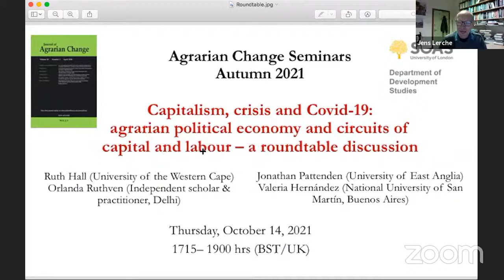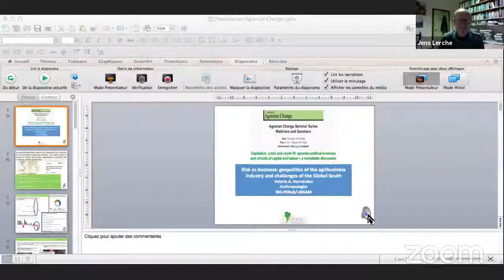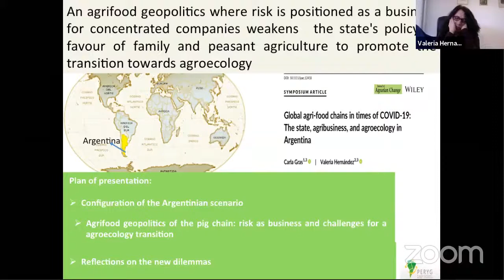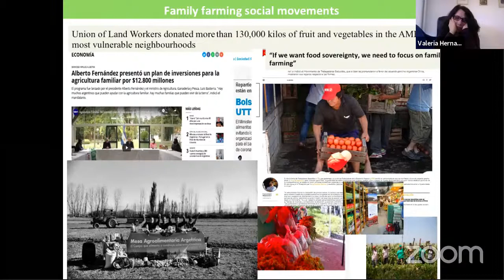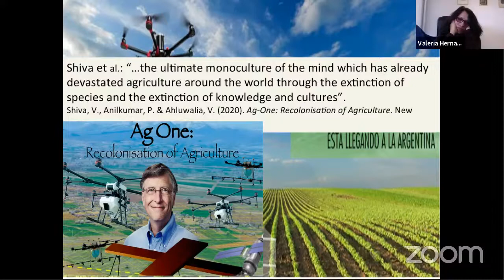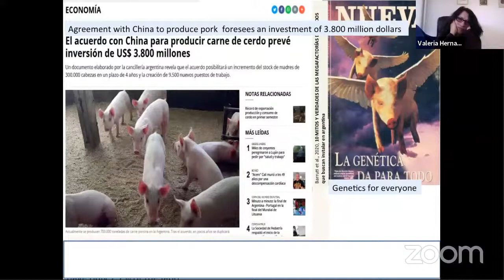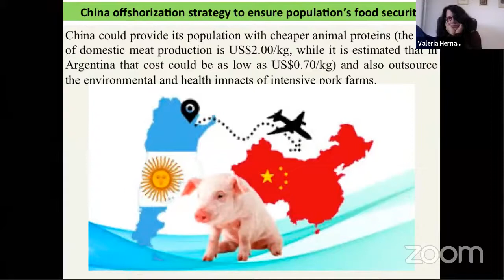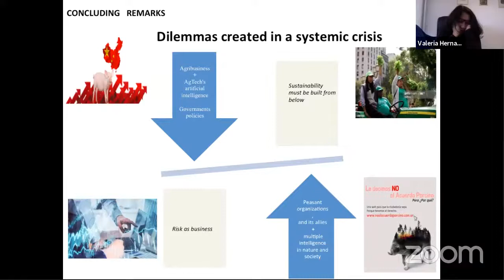Agrarian Change Seminar: Capitalism, Crisis and Covid-19 - A Roundtable Discussion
Introduced by Jonathan Pattenden, this roundtable discusses how Covid-19 has affected agrarian social formations in different parts of the global South. Ruth Hall draws on research on regulatory and mitigation responses to COVID in South Africa. A study of fresh produce and small-scale fisheries shows that COVID regulations shifted power and profit towards concentrated production, processing, distribution and retail sectors. Yet adaptations in the informal sector indicates countervailing trends.Valeria Hernández will analyse how Covid-19 has shaped the agribusiness strategies and responses from peasant-like farmers in Argentina, a major global commodity exporter. She will delve into the antagonism between these actors and the role of the state in mediating the process of agrarian change. Orlanda Ruthven will examine the ever more precarious situation of India's migrant workers as they return from the countryside to work in the cities after a traumatic lockdown. She will highlight the dysfunction of the formal sector in delivering to its low-waged workers in spite of registration and documentation in place, as well as workers' continuous interest in associative and contentious activity.

Ruth Hall holds the South African Research Chair in Poverty, Land and Agrarian Studies, which is funded by the National Research Foundation. The Chair is located at the Institute for Poverty, Land and Agrarian Studies (PLAAS) at the University of the Western Cape in Cape Town, South Africa.

Valeria A. Hernández, PhD in Ethnology and Social Anthropology at the Ecole des Hautes Etudes en Sciences Sociales (Paris), is a researcher at the Institut de Recherches pour le Développement (IRD, France) and a professor in Social and Cultural Anthropology at the Universidad Nacional de San Martín (UNSAM, Argentina).

Orlanda Ruthven is a Delhi-based independent scholar and practitioner working in the areas of skill development, labour standards and social movements.

Jonathan Pattenden is an Associate Professor in the Political Economy and Sociology of Development at the School of International Development at the University of East Anglia, and an editor of the Journal of Agrarian Change.